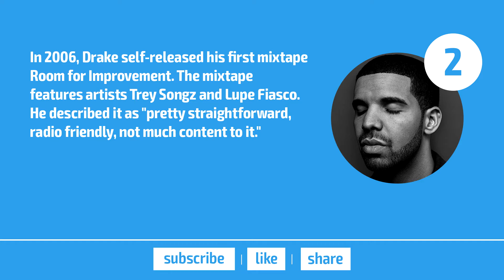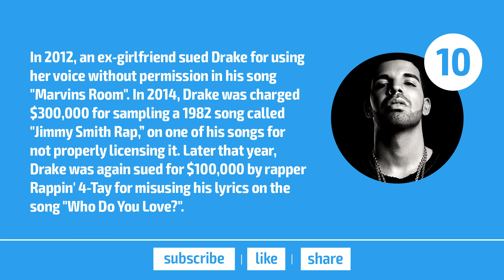Top 10 Facts - Drake // Top Facts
1. Aubrey Drake Graham (born October 24 1986) is a Canadian rapper, singer, songwriter and actor. He was born in Toronto, Ontario.

2. In 2006, Drake self-released his 1st mixtape Room for Improvement. The mixtape features artists Trey Songz and Lupe Fiasco. He described it as "pretty straightforward, radio friendly, not much content to it."

3. Drake planned to release his official debut album, Thank Me Later, in late 2008, but the album's release date was postponed,1st to March 2010, then May 25, 2010. Universal Motown then stated the album had been pushed back three weeks for a lune 15, 2010, release. Thank Me Later was ?nally released on lune 15, 2010. 0n that day, 25,000 fans gathered at New York's South Street Seaport for a free concert by Drake and Hanson.

4. "Find Your Love" was released as the second single on May 5, 2010. Critics commended Drake's attempt to move into the singing lane on the song, and compared it to Kanye West's work on 808s & Heartbreak. The single became the most successful single from the album, peaking at number 5 on the Hot 100 and receiving a Platinum certification by the RIAA.

5. Drake's second studio album, Take Care, was announced on November 17, 2010. It was originally scheduled to be released on October 24, 2011, though it was later delayed to November 15, 2011. In late lanuary 2011, lndiewire announced that Drake was in
negotiations to join Eva Green and Susan Sarandon in the cast of Nicholas larecki's forthcoming feature - lm Arbitrage.

6. The album's title track was released as the fourth single on February 21, 2012, and features Barbadian recording artist Rihanna It is Drake's biggest worldwide hit as a lead artist with the song being his 1st top 10 hit in Australia, Denmark, New Zealand, and the United Kingdom. The single was certified ZX Platinum in the United States for sales of over 2,000,000 units.

7. On February 12, 2015, Drake released If You're Reading This It's Too Late onto iTunes, with no prior announcement, making it his fourth retail proiect with Cash Money. As of August 11, 2015, the If You're Reading This It's Too Late mixtape had sold over1 million copies, making Drake the 1st artist with a platinum album in 2015. It also marks the rapper's fourth platinum album.

8. On September 20, 2015, Drake released a joint-mixtape with Atlanta rapper Future, What a Time to be Alive. The album debuted
at number one on the Billboard 200, and Billboard Hot Rap Songs, marking the 1st time a rapper was able to score two number 1's in a year in 11 years, since lay Z back in 2004. The mixtape has currently sold 334,000 copies in the U.S. The Mixtape also charted at number1 on the Canadian Hot 100

9. Drake stated that Kanye West, lay-Z, Aaliyah and his mentor Lil Wayne are his biggest influences. In an interview with SoulCulture
TV Drake stated that R&B singer Aaliyah has had the biggest influence on his career.

10. In 2012, an ex-girlfriend sued Drake for using her voice without permission in his song "Marvins Room". In 2014, Drake was charged $300,000 for sampling a 1982 song called "limmy Smith Rap," on one of his songs for not properly licensing it. Later that year, Drake was again sued for $100,000 by rapper Rappin' ll-Tay for misusing his lyrics on the song "Who Do You Love?".